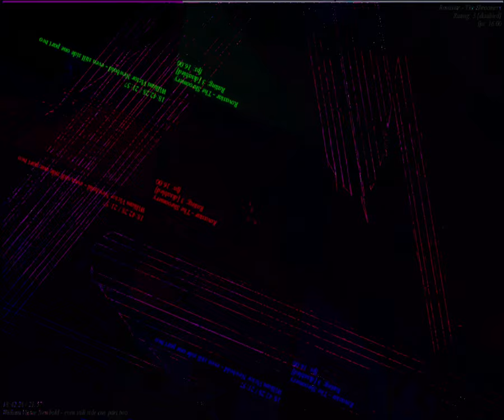[EPILEPSY WARNING] Movie 23 09 03 15h19m51s